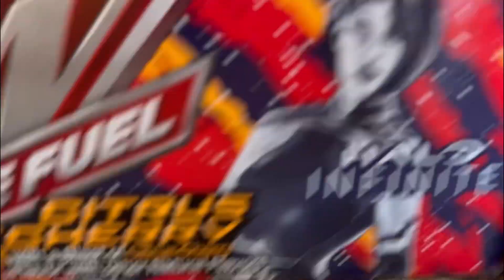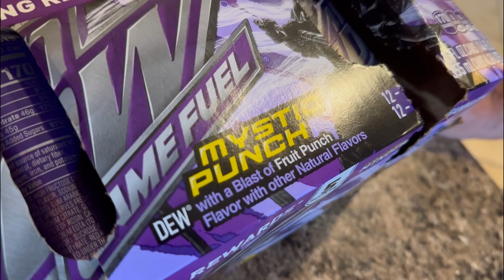The Review Crews new Mt. Dew flavors!